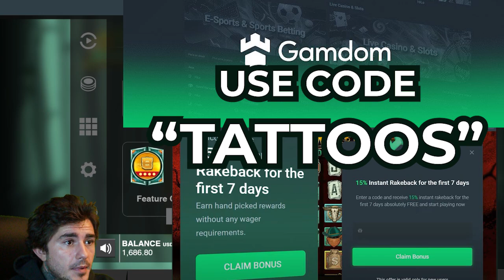WHEN BIG BAMBOO IS HOT YOU DONT STOP!!!! (BONUS BUYS)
KICK: HauslerTattoos
I STREAM ON TWITCH EVERY TUESDAY-SATURDAY 12PM